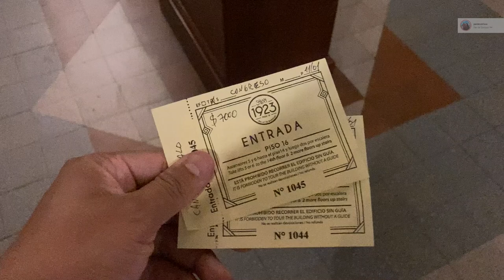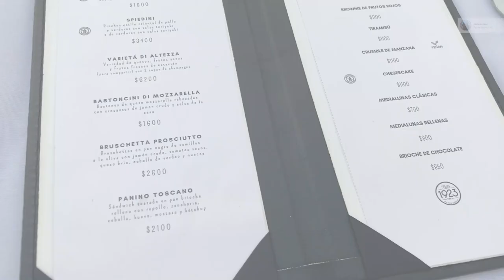Rooftop estilo años '20 del Palacio Barolo [Salón 1923] | VLOG VIAJANTE 🌎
¡Hola gente!

Nuestra visita al Salón 1923 fue de ensueño.

El Salón 1923 es el rooftop (bar/restaurant de terraza) estilo años '20 del Palacio Barolo. Tiene tres espacios: Terrazzo Congreso, Spazio interior (indoor) y Terrazzo Obelisco.

Nosotros tomamos mesa en el Terrazzo Obelisco, con una vista espectacular del hermoso edificio del Congreso de la Nación. A pesar de eso pudimos visitar los otros 2 espacios.

Para ingresar antes hay que reservar y si tienen suerte al llegar pueden existir mesas libres y pueden subir. Nuestra recomendación es que reserven antes. La vista lo paga todo, nosotros logramos turno de 20h que dio para ver la caída del sol. Todo lindo.

Para beber hay cantidad de cocteles y vinos. Para comer una carta de picadas y platos que dan para alimentar el estómago y la buena conversación.

Realmente una linda experiencia que nutre la mente y el alma (aparte del estómago).

La pasamos excelente, sin dudas de 10. Una experiencia maravillosa de altura.

¡Somos unos privilegiados!

🛕 Salón 1923 🇦🇷
📍 Av. de Mayo 1370, Palacio Barolo, Piso 16, Buenos Aires 🇦🇷

00:00 Intro
00:48 Salón 1923
04:43 Catando vino
06:23 Comida
06:40 Baños estilo años 20
07:07 Despedida
07:27 Par de Sorrisos

¡Un beso! 💙